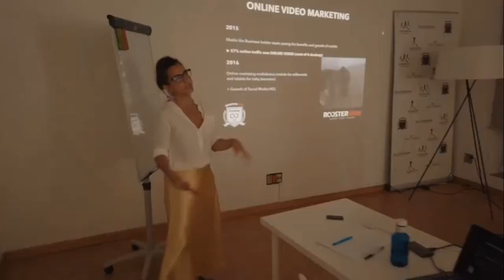ROOSTERGNN Academy Internship & Mentoring Programs in Madrid, Spain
Our programs provide real-world experience and training, connecting students with recognized experts in the field and giving them the necessary tools to successfully pursue their profession.